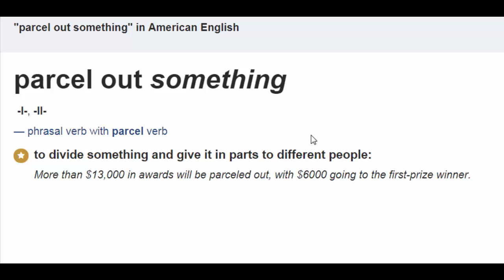Learn Pronounce English With I.K. 38 - parcel